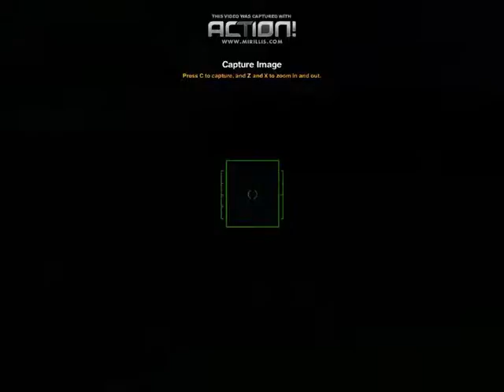Let's Play The Sims 3 | #2 - Getting A Job